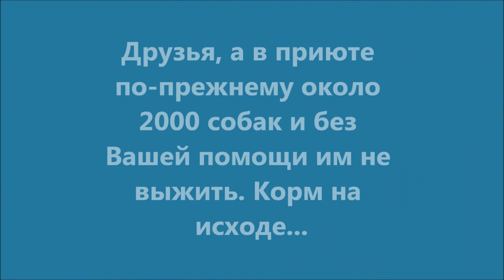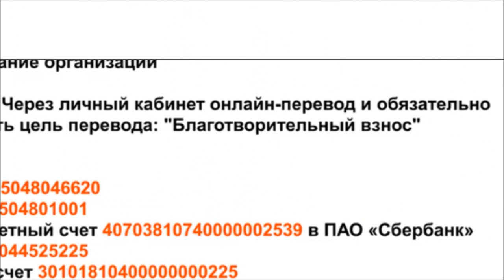Озорной Захар и другие счастливые собаки. Lovely pets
Мы рады приветствовать Вас на нашем канале. Наш частный приют для бездомных животных самый большой в России. В приюте живут около 2000 животных. Мы не можем всем им найти дом. И многие из них проживут всю свою жизнь здесь. Помогите нам пожалуйста сделать их жизнь лучше и более комфортной.